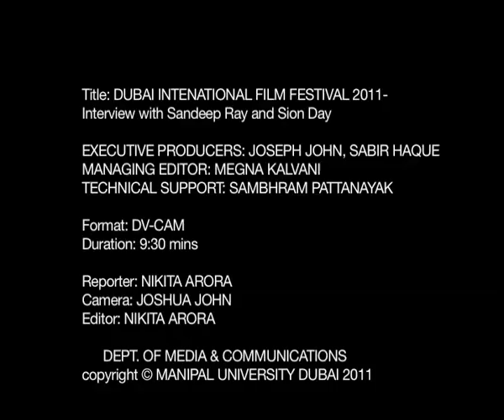DIFF 2011 - Interview with Sandeep Ray and Sion Day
Manipal Dubai TV catches up with documentary filmmaker Sandeep Ray and Music Composer Sion Day in the 8th edition of Dubai International Film Festival

Executive Producer: Joseph John, Sabir Haque
Managing Editor: Megna Kalvani
Technical Support: Sambhram Pattanayak

Reporter: Nikita Arora
Camera: Joshua John
Editor: Nikita Arora

Dept. of Media & Communications
copyright MANIPAL UNIVERSITY DUBAI 2011